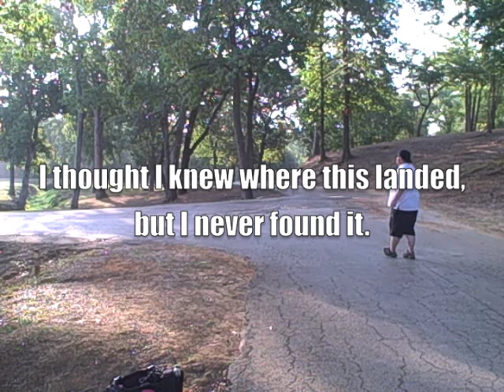A day at Pioneer Park DGC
I really enjoyed making the video from the lake course this week.

I think I'm going to try making a few more of these.

So, in the spirit of the previous sentence, here's some footage from Pioneer Park DSC.